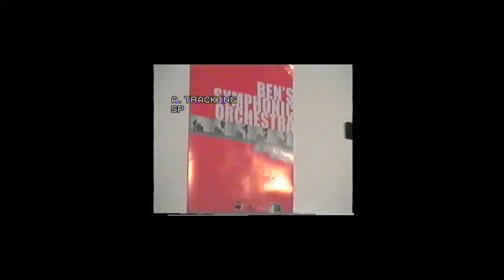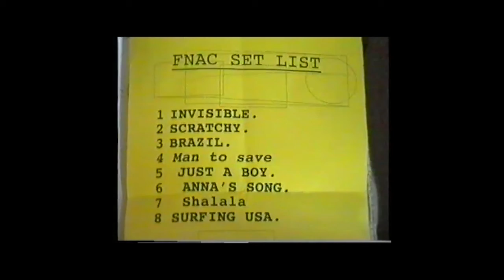Ben's Symphonic Orchestra 30/09/00 Paris, Fnac Montparnasse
source k7 VHS-C  /  merci Frédéric Lemaître pour les moyens de numérisation.